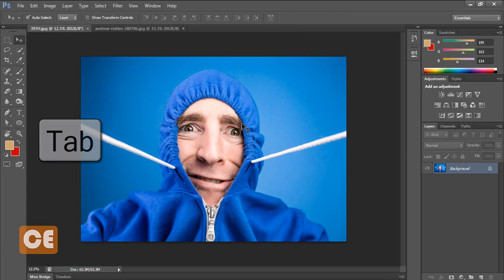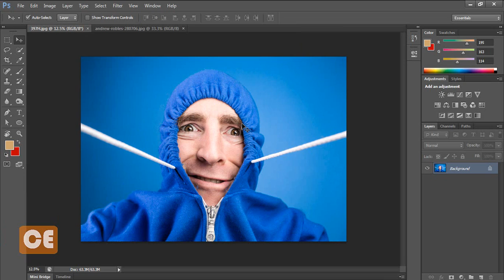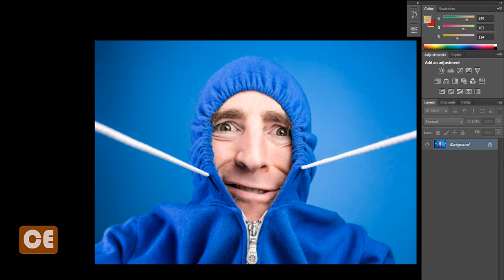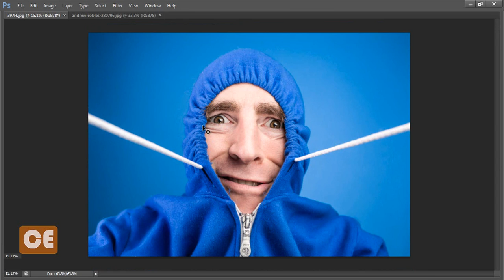How to Change Screen mode in Photoshop | फोटोशॉपमध्ये स्क्रीन मोड कसा बदलायचा | शिका मराठीत | 29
फोटोशॉप मध्ये स्क्रीन मोडे बदल्यांना साठी शॉर्टकट आहे F, कीबोर्डचा हा शॉर्टकट खूप सोयीस्कर आहे.

सॉफ्टवेअर मध्ये देखील डाव्या बाजूला ऑपशन्स दिलेगेलेले आहेत.
Standard Screen Mode हे जास्तीत जास्त वापरात येणारा ऑपशन आहे.

Standard screen mode is useful when full image or full size of file you want to see. F is the shortcut for Screen mode. Mostly Standard Screen mode is used by Photoshop user.